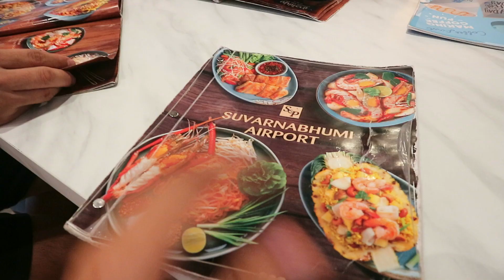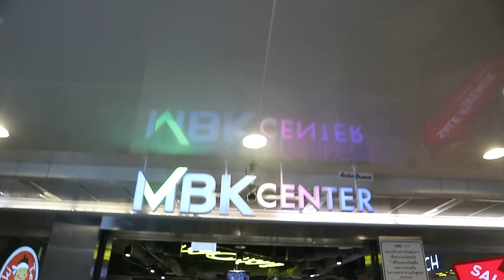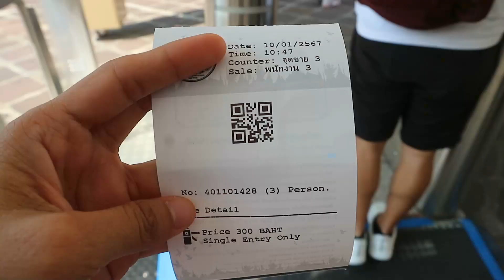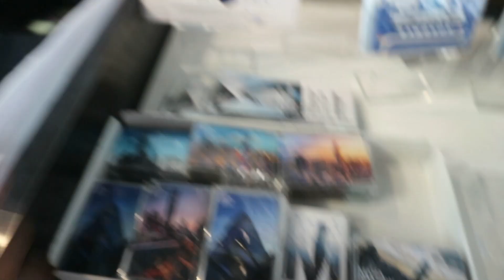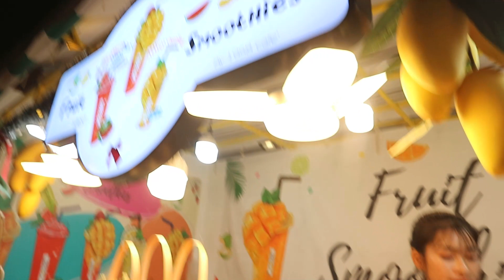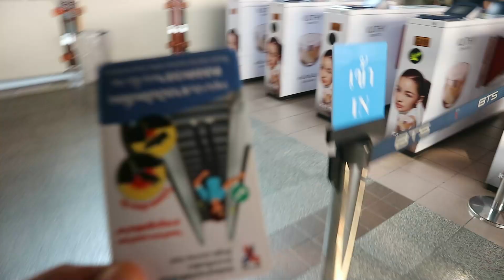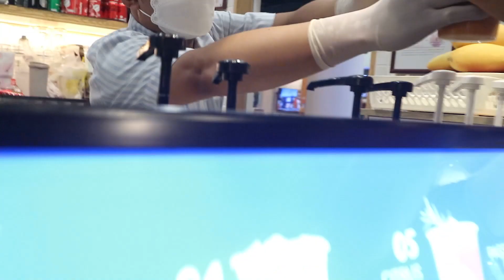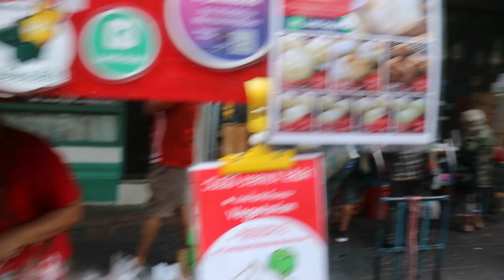Thailand 2024 | Xandruuh